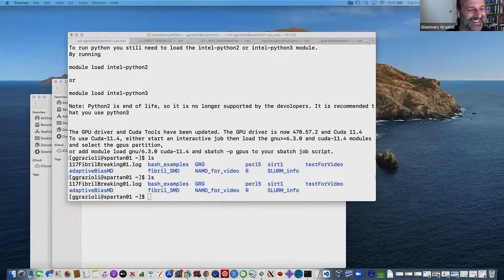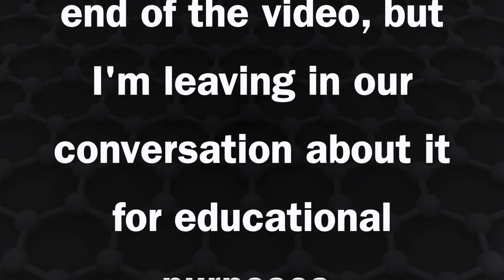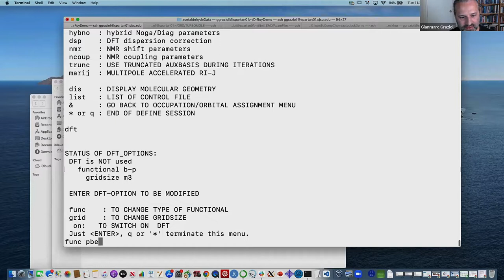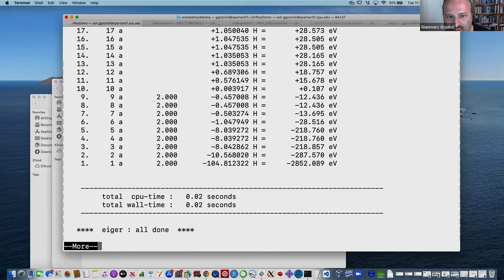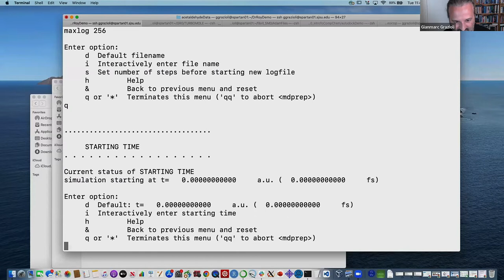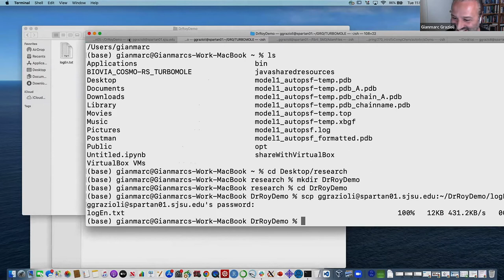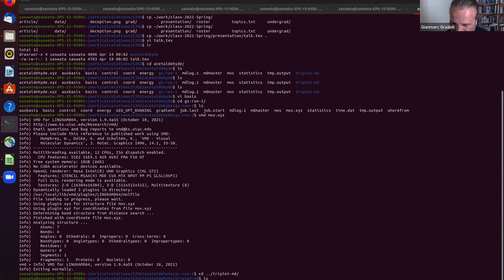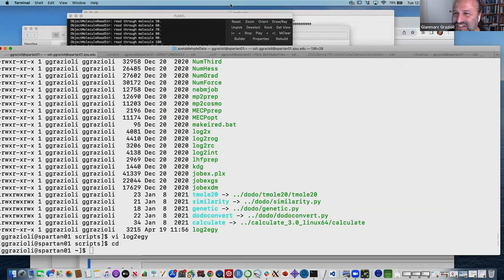Introductory TURBOMOLE demonstration by Dr. Saswata Roy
This video features a wonderful demonstration by Dr. Saswata Roy on how to run some basic calculations in TURBOMOLE through the command line.